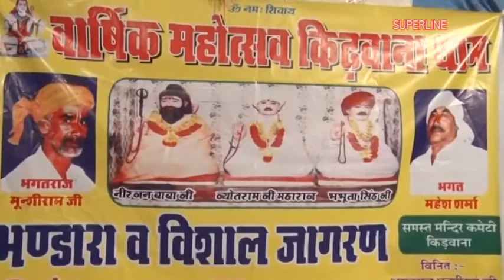baba jotram bhajan jotram teri chokhat pe singer sanjay simar